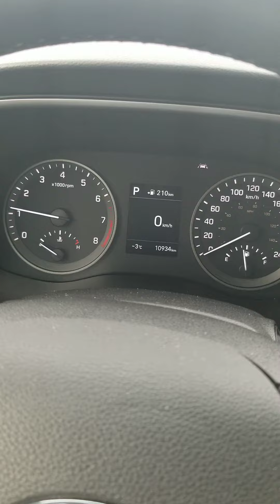PRE-OWNED 2020 HYUNDAI TUCSON FOR SALE IN WINNIPEG AT MURRAY HYUNDAI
This Tucson has it all!! Fully loaded with heated seats and steering wheel. Remaining warranty. All-wheel drive. Excellent condition and ready to drive home and enjoy today.